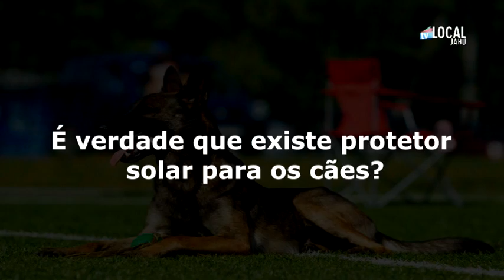Veterinária da dicas de como cuidar dos pets no verão